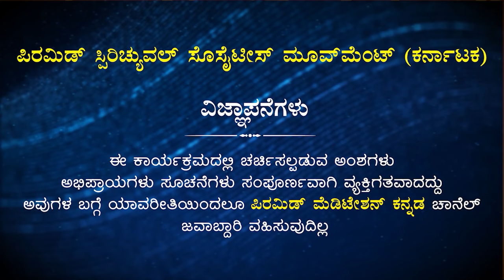How to use the tool of Mind? | ಮನಸ್ಸು ಎಂಬ ಉಪಕರಣವನ್ನು ಉಪಯೋಗಿಸುವುದು ಹೇಗೆ? |Dr.Mamatha